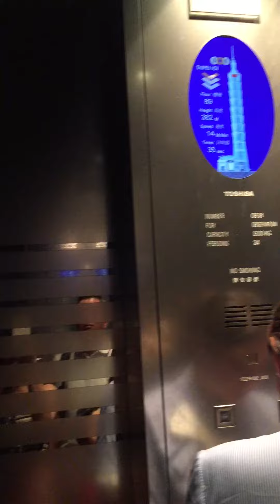Taipei 101 Observatory in Taiwan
One of the most fastest elevator in the world☺